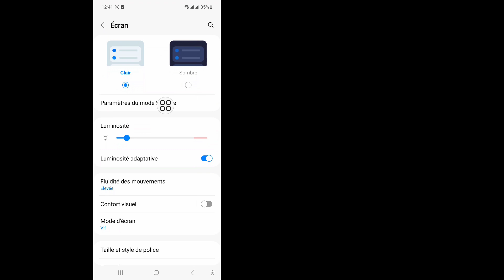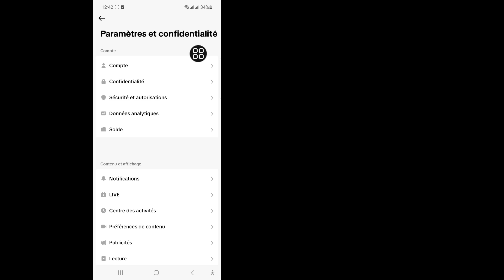Comment obtenir le mode sombre sur TikTok Android - Mise à jour 2024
Dans cette vidéo, je vais vous montrer comment obtenir le mode sombre sur TikTok Android - Mise à jour 2024. Continuez à regarder la vidéo jusqu'à la fin. C'est un processus très simple qui ne prend que quelques instants.

Vous apprendrez comment obtenir le mode sombre sur TikTok Android - Mise à jour 2024, suivez les instructions à l'écran pour l'apprendre.